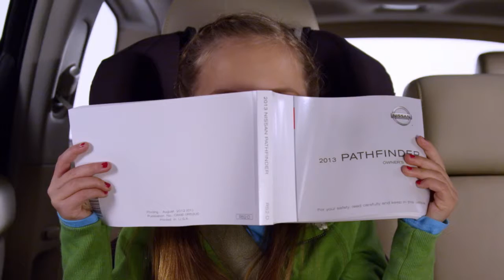Nissan Pathfinder Promo